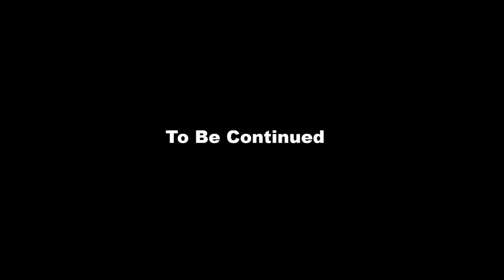Roads Less Travelled Miles Of Smiles Part 16 !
Part 16 of our series Roads Less Travelled Miles Of Smiles travelling South Australia on two Harley Davidson's a Fat Boy Lo and Heritage Classic ,tonight we look around the beautiful Streaky Bay in South Australia and then head off towards Whyalla South Australia with stops on the way.